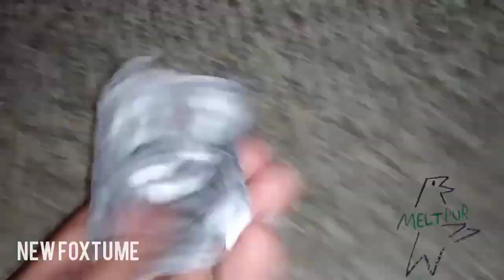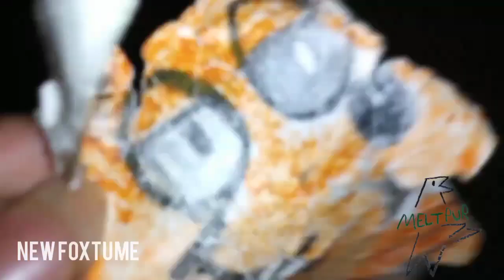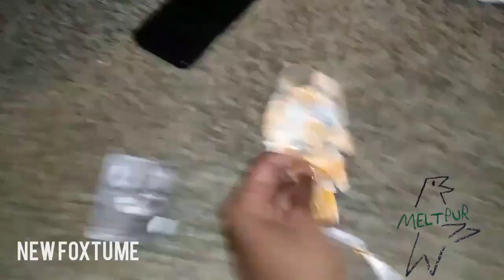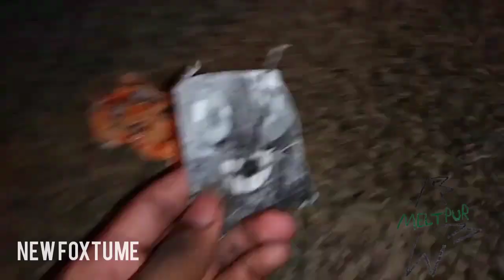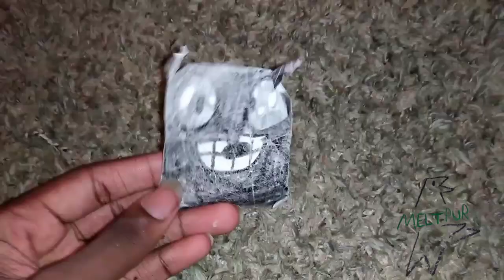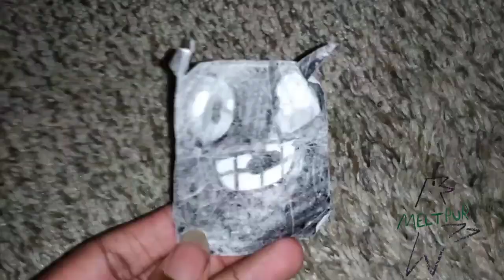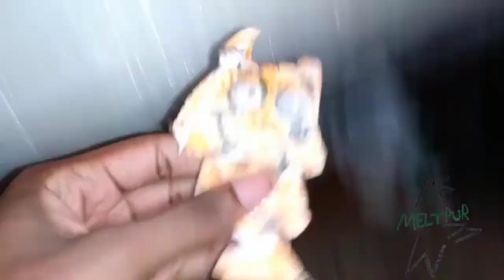August 4, 2023